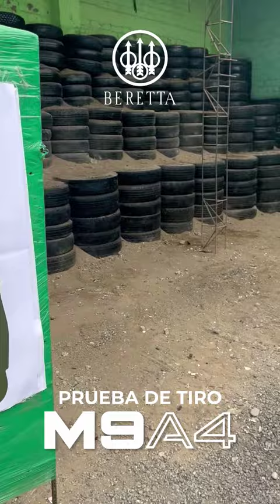PRUEBA DE TIRO de la BERETTA M9A4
La Beretta M9A4 Full Size en acabado cerakote FDE presenta el diseño probado de la serie M9 con nuevas y modernas características que incluyen una corredera compatible con la óptica de punto rojo, un Read Lessrevista bien, y empuñaduras finas texturizadas de estilo Vertec para un control instintivo y un ajuste más natural para todos los tiradores.

✅Acción Doble individual
✅Longitud del cañón (mm) 129.54
✅Longitud del barril (pulgadas) 5.1
✅Calibre 9×19
✅Ancho de agarre 1.3″
✅Altura total (mm) 137.16
✅Altura total (pulgadas) 5.4
✅Longitud total (mm) 220.98
✅Longitud total (pulgadas) 8.7
✅Ancho total (mm) 38.1
✅Ancho total (pulgadas) 1.5